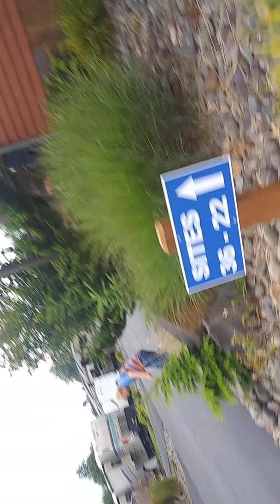Hide and go seek tag